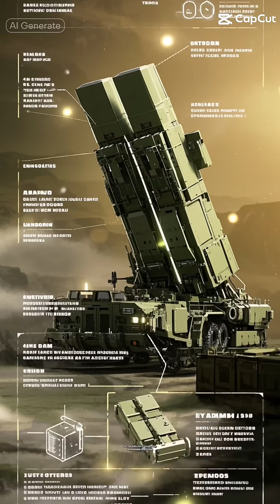World’s Largest Missile Defense System ACTIVATED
The world's largest missile defense system has been activated, marking a significant milestone in global security and military technology. The Iron Dome, developed by Israel, is a state-of-the-art active defense system designed to intercept and destroy incoming ballistic missiles. This powerful weapon system is a game-changer in the field of aerospace defense, providing unparalleled protection against airborne threats. The activation of this system comes at a critical time, as tensions between Israel and Iran continue to escalate. The implications of this development are far-reaching, with significant consequences for national security and defense strategies around the world. In this video, we'll delve into the capabilities of the Iron Dome, its potential impact on the Middle East, and what it means for the future of missile warfare.